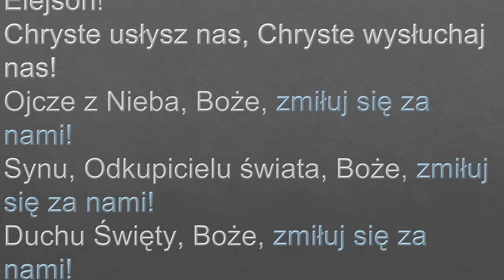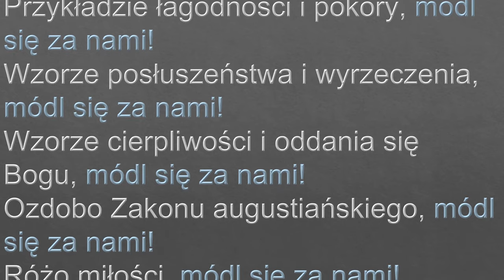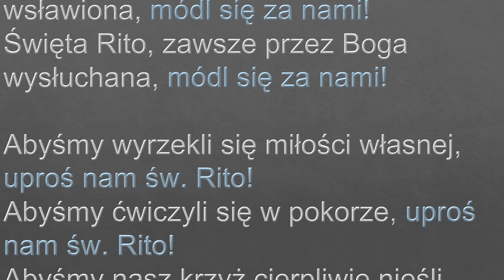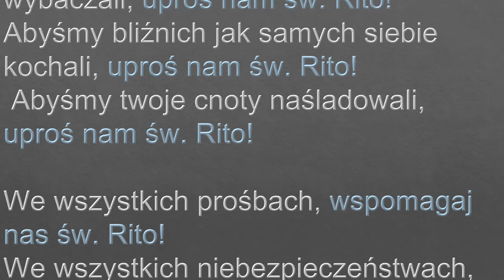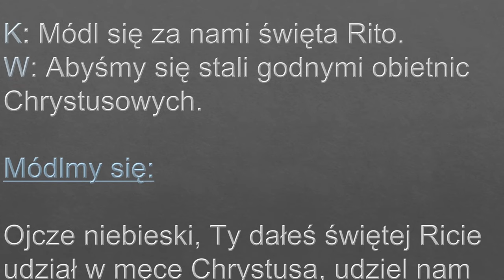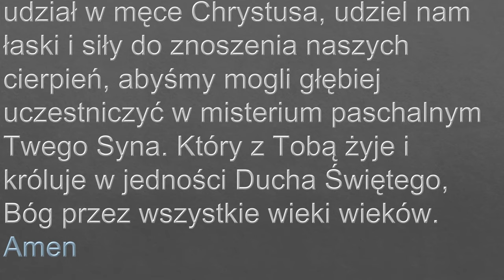Litania do Świętej Rity, gdy wszystko zawodzi (mówiona)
Litania do Świętej Rity, gdy wszystko zawodzi

Święta Rita -  Patronka spraw trudnych i beznadziejnych